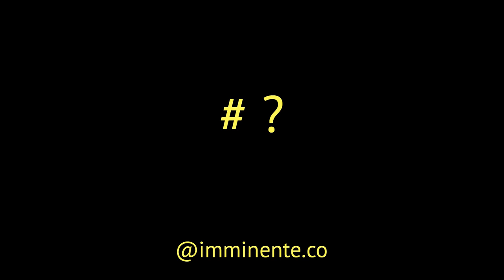C'est quoi le bonheur ?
remix 06
Série de clips sur le Bonheur